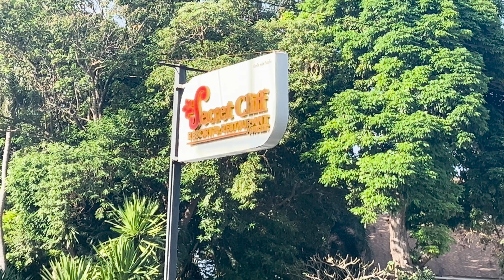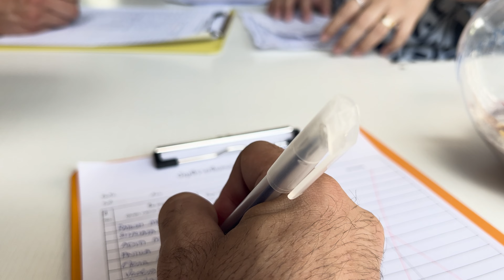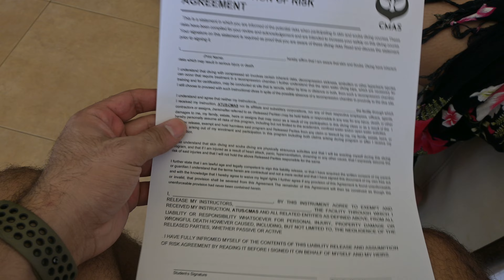جزيرة بوكيت بعيوني😍: تجربتي الشخصية | زرت جزيرة خاصة بالعائلة المالكية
تابعني على منصات التواصل الاجتماعي للمزيد من المغامرات والتحديات:
- [mouhssinearamchi] للانضمام إلى إنستغرام
- [maramchi92] للانضمام إلى Tiktok

 في هذا الفيديو، ستشاهد تجربتي الشخصية في زيارتي لجزيرة بوكيت الساحرة. سأخذكم في جولة ممتعة حيث ستكتشف جمال الشواطئ الرملية البيضاء ومياه البحر الزرقاء الفاتنة. ستتعرف أيضًا على الثقافة المحلية والمأكولات الشهية التي تعكس تراث بوكيت. كما سأشارك معكم تجربتي الفريدة في زيارة جزيرة خاصة تعود للعائلة المالكية. استعد لمغامرة لا تُنسى في جزيرة بوكيت!